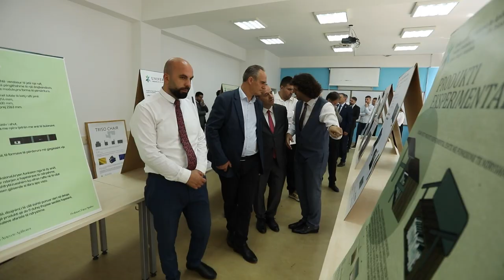Ndahet çmimi “Doctor Honoris Causa” për herë të parë nga USHAF